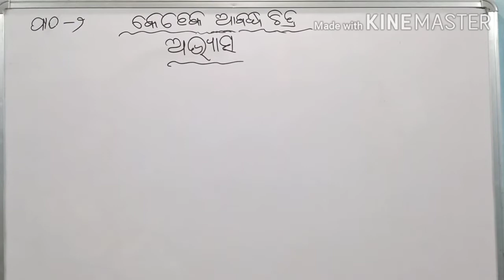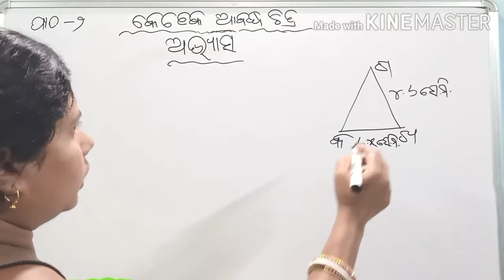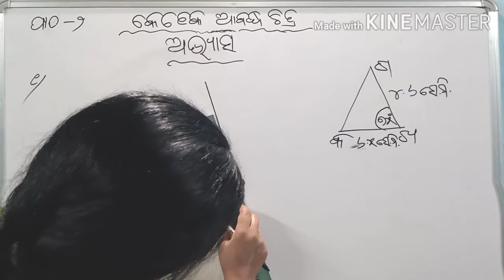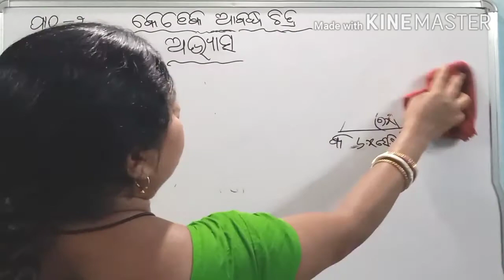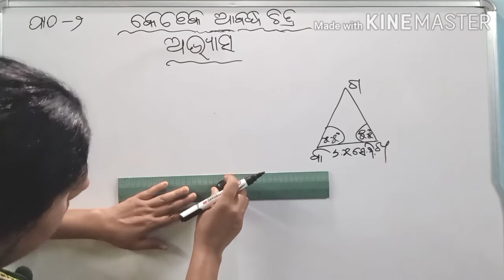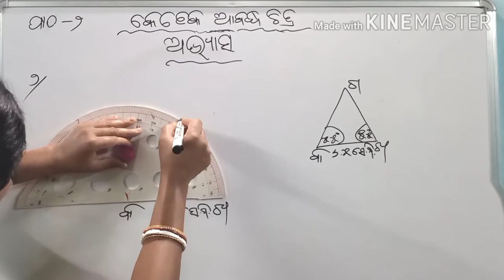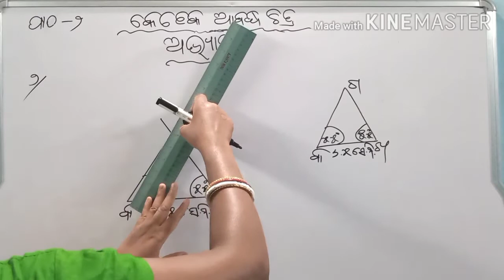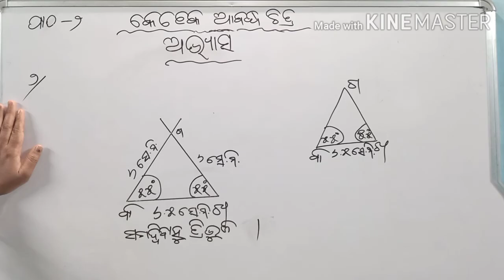Math-V Episode-22 ଗଣିତ ଧାରା, କୋଣ ଓ କୋଣର ମାପ ଅଭ୍ୟାସ କାର୍ଯ୍ୟ ୧,୨ ନମ୍ବର by odia education channel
Math-V Episode-13 ଗଣିତ ଧାରା, କୋଣ ଓ କୋଣର ମାପ  ଅଭ୍ୟାସ କାର୍ଯ୍ୟ odia education channel